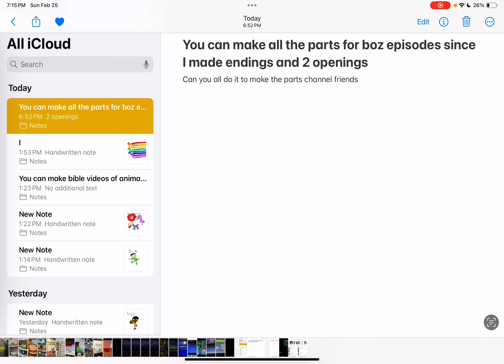Can you all make all boz parts in the episodes to make a playlist